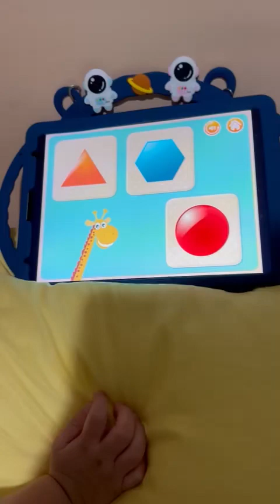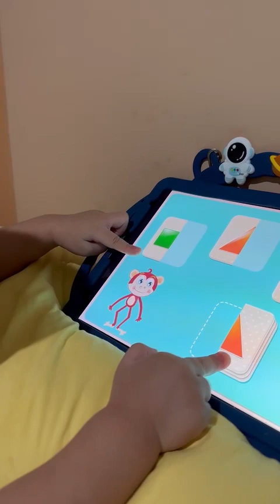Laughing baby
Bonding time with daddy